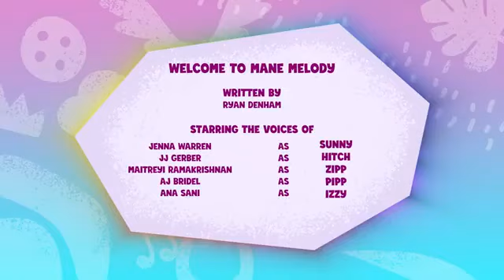My Little Pony : Tell Your Tale | Mane Melody Karaoke Beauty Salon | Full Episode